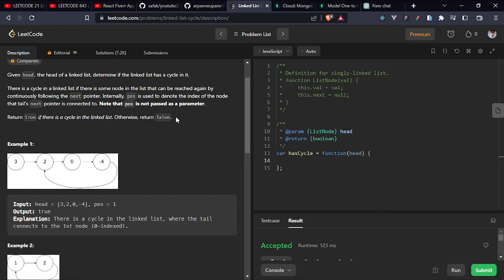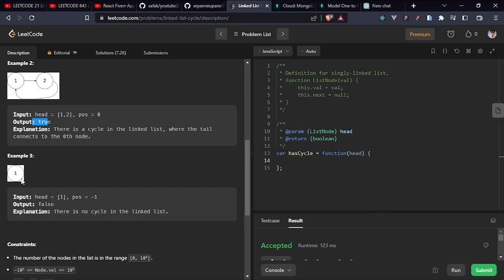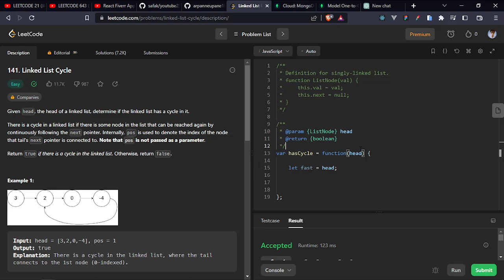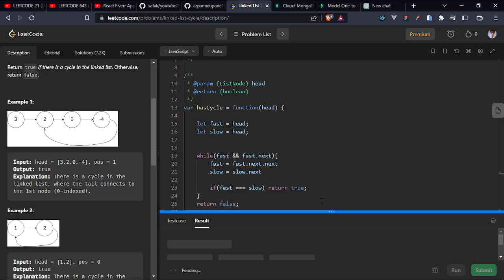Linked list Cycle - Leetcode